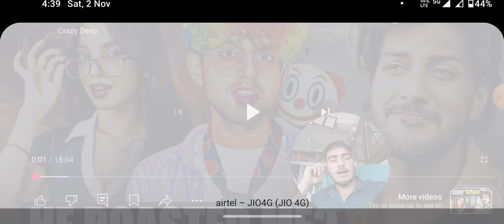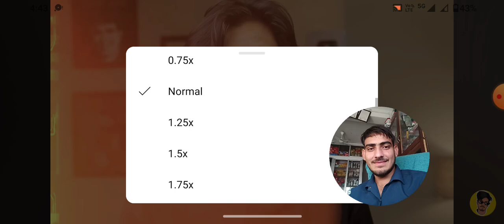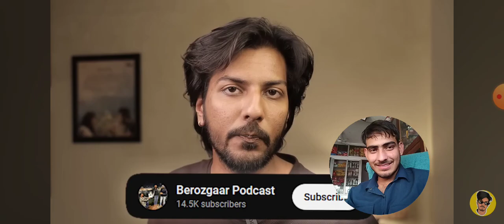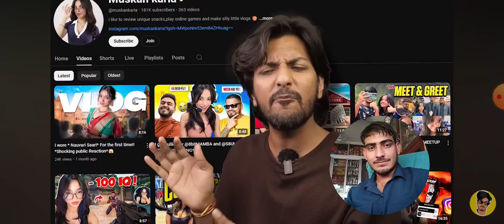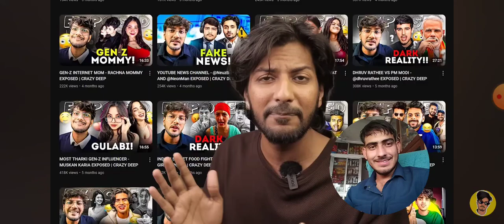CRAZY DEEP VS RACH ROST